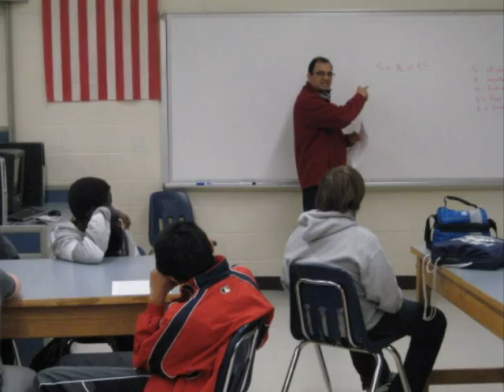Career Day 2012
Speakers throughout northern Virginia visited Hughes middle school to speak about their career. Students got to hear about the many career choices that are available to them.